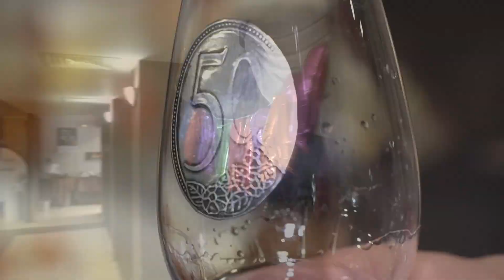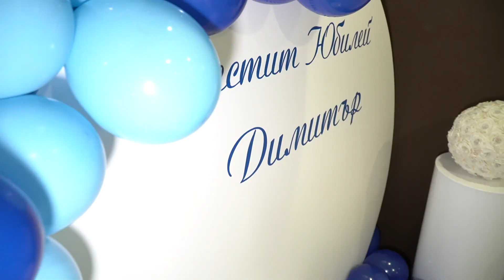50 годишен юбилей на Димитър, 24.02.2024г.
гр.Костинброд  ресторант Нива